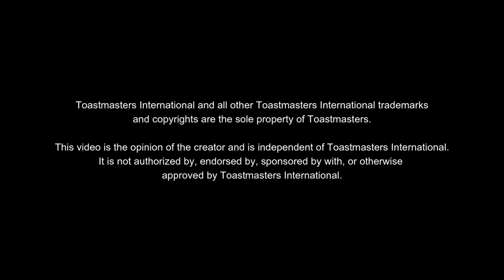Lernen Sie D95 Bayern kennen | Adventskalender - Tag 20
Münchner Brainstormers Club
Club Number 9725   Area 1, Division D

Münchner Brainstormers Club
Das erste Treffen fand im Dezember 1997 statt und im Dezember 1998 wurde der Club offiziell von Toastmasters International als Club #9725-U anerkannt & registriert! Die Munich Brainstormers waren geboren!

Wir lernen die Kunst der freien Rede in einem geschützten Rahmen in einer tollen, entspannten, fast familienartigen Atmosphäre. Ein optimal abgestimmtes Trainingsprogramm bringt Dich dazu.

Warum Brainstormers? Finde es in diesem Video heraus. Oder noch besser: Besuche uns an einem unserer Club-Abenden.